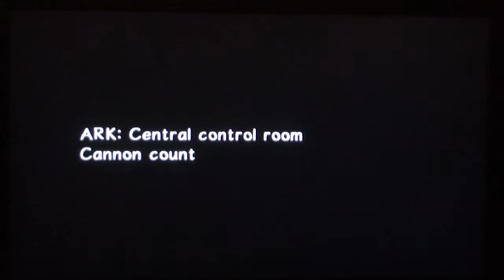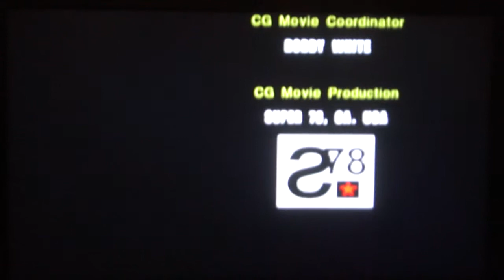Sonic adventure 2 playthrough part 34 - I think not.....WARNING! B**** (Dark finale)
This is my playthrough of Sonic adventure 2 with live commentary